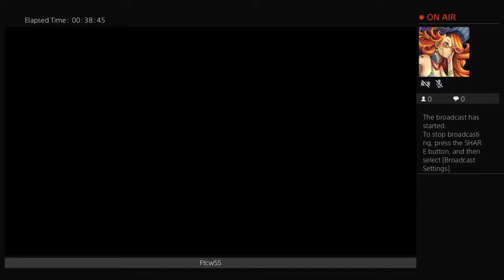zevia32's Live PS4 Broadcast